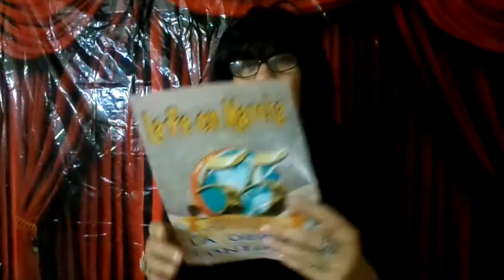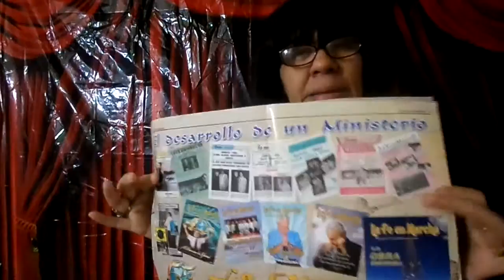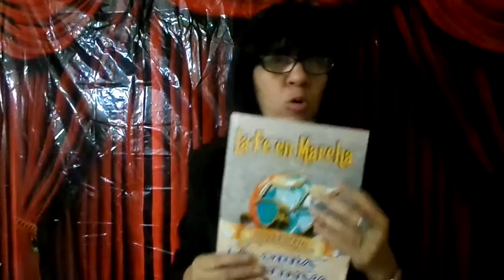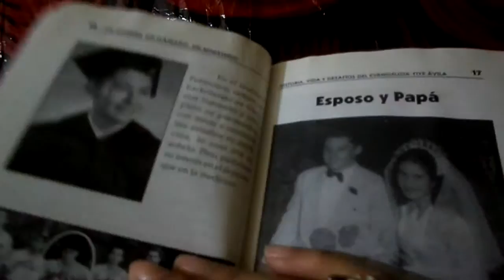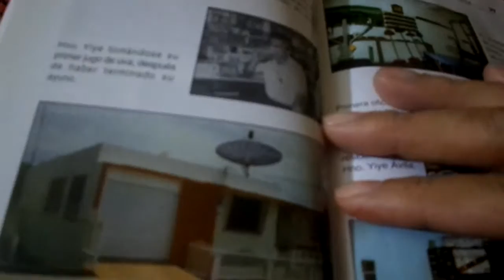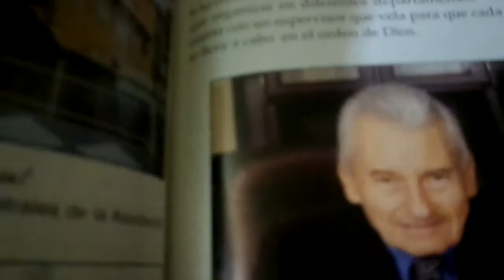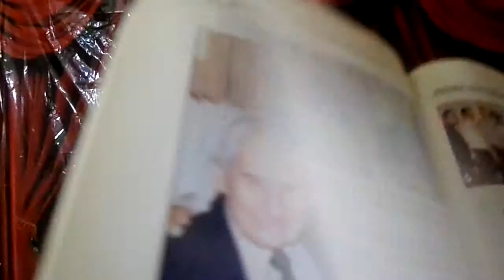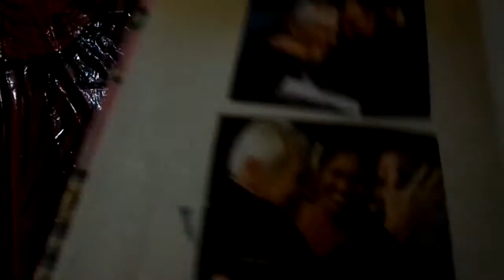TRIBUTO AL EVANGELISTA YIYE AVLA ANNIVERSARIO LA OBRA CONTINUA EN2016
TRIBUTO AVANGELISTA  YIYE AILA ANNIVERSARIO  LA OBRA CONTINUA 55 ANOS DE VICTORIAA SECRETOSS QUE UNTEDES NO SAVE   DE SIERVO DE SENOR QUE SON DE BENDICIONES   LA FE  EN MARCHA   SIEMPRE  RECONDADOL LOS   HOMBRE IDE VICTORIA  VENID A MI TODOS LOS QUE  ESTAIS  TRAVAJADOS  Y CARGADOS  Y YO OS HARE DESCANSAR  AMEN LA GLORIA ES DE DIOS  EVANGELISTAS Y PASTORESS Y PUEBLO DE DIOS